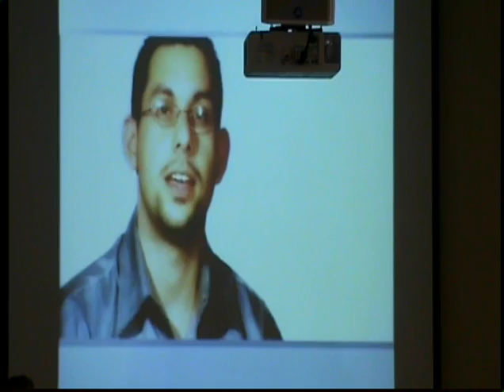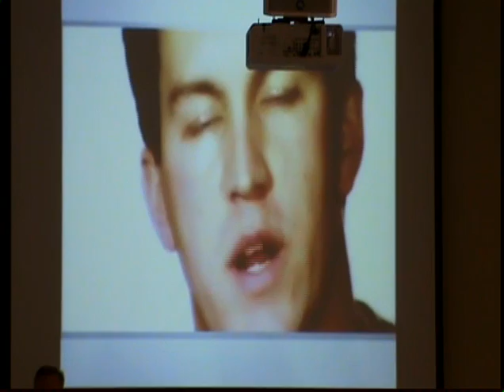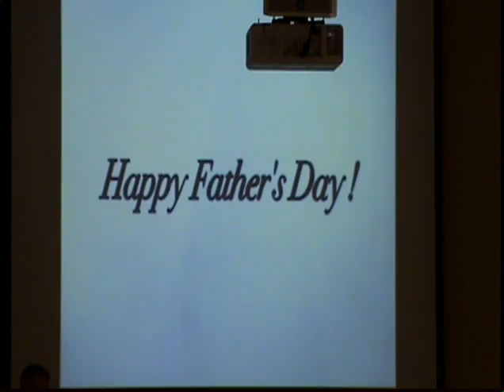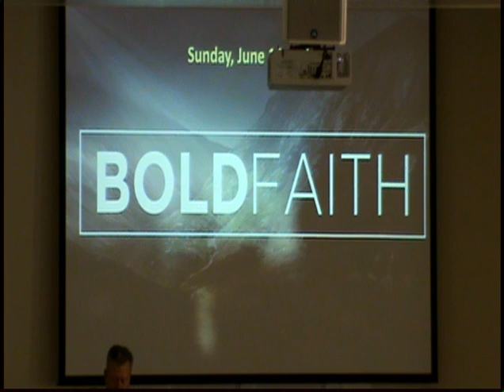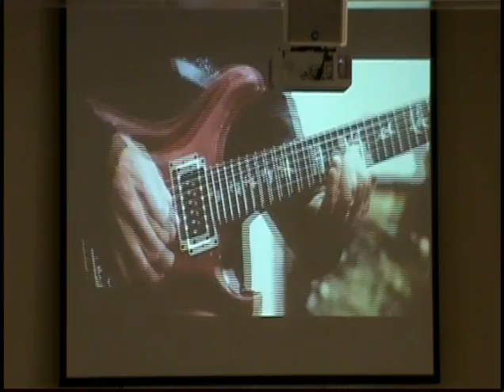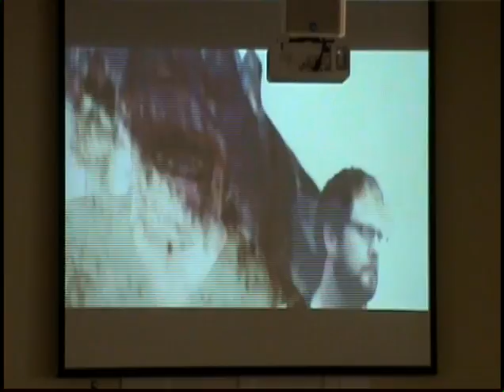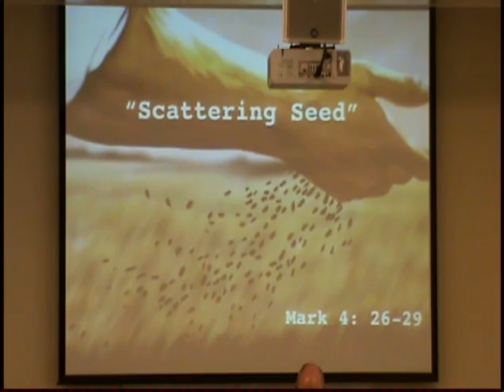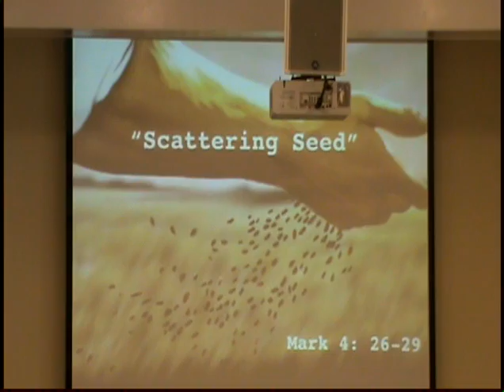FBC Morganfield Worship on 6-16-19: Scattering Seeds (Father's Day)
All content in this stream is given full credit to the author or creator of the song / video.